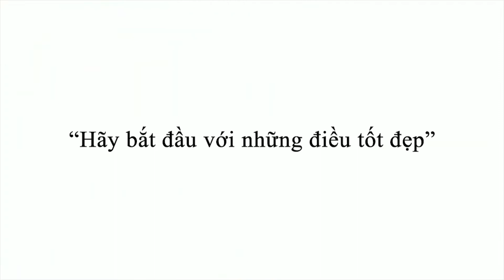DENOVO FABRIC PERFUME MIST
Denovo là thương hiệu Nước xịt thơm vải kháng khuẩn khử mùi số 1 Hàn Quốc. Các sản phẩm Nước xịt thơm vải kháng khuẩn khử mùi của Denovo có thành phần nguyên liệu tự nhiên, không chứa chất hoạt động bề mặt, không chất gây dị ứng, đạt chứng nhận an toàn từ Phòng thí nghiệm Hợp chuẩn Hàn Quốc KCL. Denovo được người tiêu dùng Hàn Quốc bình chọn vị trí số 1 về mức độ hài lòng năm 2019.

Fabric Perfume Mist: Cotton, Mango, Cherry Blossom, Baby Powder, Raspberry

CONNECT WITH DENOVO